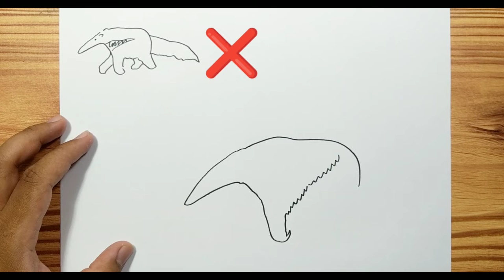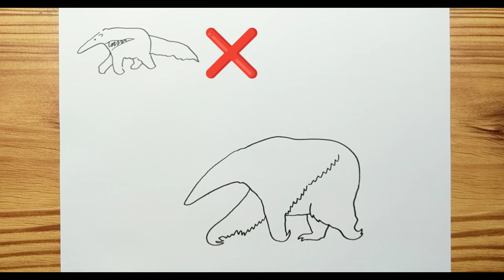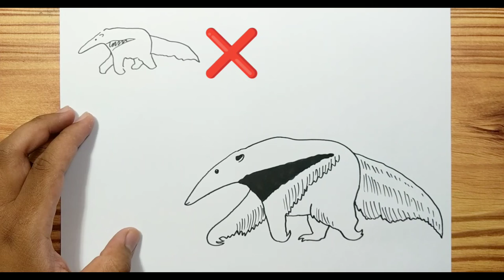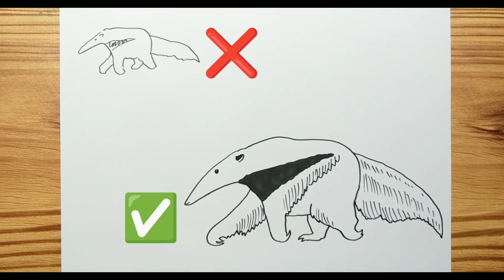How to draw ANTEATER Easy for kids